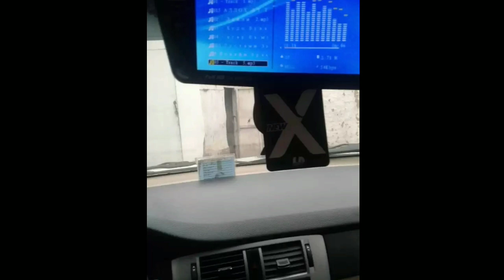ТРАКТОР ГРУЗОВИК МОТОРОЛЛЕР 21.112020 НАРХЛАРИ TRAKTOR NARXLARI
Ассалому алайкум дустлар видеоларимиз сизларга манзур булган булса албатта лайк босиб каналимизга обуна булинг!

Тожикистон трактор мтз юмз т28 экскватор мини трактор мотоблок Комбайн водовоз Зил газ 53 мотоцикл  нархлари грузовой мошина нархлари пул топар техника нархлари арзон Душанбе мошина бозор
Худжанд мошина бозор нархлари Курган-Тюбе мошина бозор Шахритус мошина бозор нархлари молбозор нархлари Турсунзаде нархлари регар Шахринав Пенджикент Канибадам Ашт Истаравшан Исфара Бахтар Восе Куляб Фархор Хуросон Комбайн Джалолиддина балхи Абдурахмони джоми Джиликуль мошинбозор нархлари